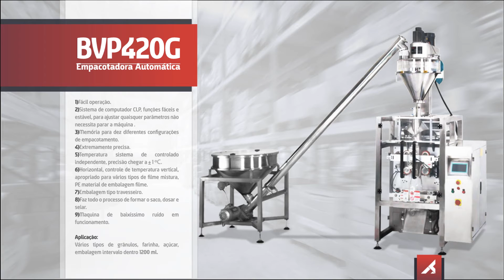[BVP420G] Empacotadora automática vertical TECFAG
Características:
1) Fácil operação.
2) Sistema de computador CLP, funções fáceis e estável, para ajustar quaisquer parâmetros não necessita parar a máquina .
3) Memoria para dez diferentes configurações de empacotamento.
4) Extremamente precisa
5) Temperatura sistema de controlado independente, precisão chegar a ± 1 ºC.
6) Horizontal, controle de temperatura vertical, apropriado para vários tipos de filme mistura, PE material de embalagem filme.
7) Embalagem tipo travesseiro.
8) Faz todo o processo de formar o saco, dosar e selar.
9) Maquina de baixíssimo ruído em funcionamento

Aplicação:
Vários tipos de grânulos, farinha, açúcar, embalagem intervalo dentro 1200 ml.